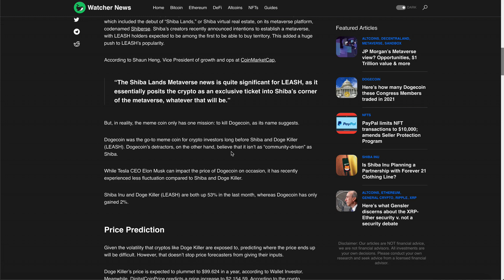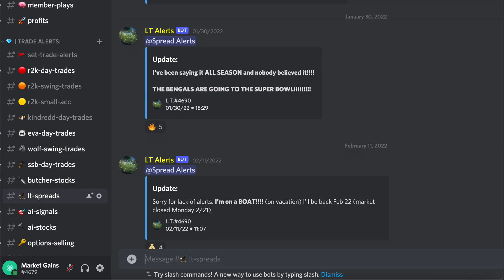COINMARKETCAP VP JUST SAID THIS ABOUT SHIBA INU COIN